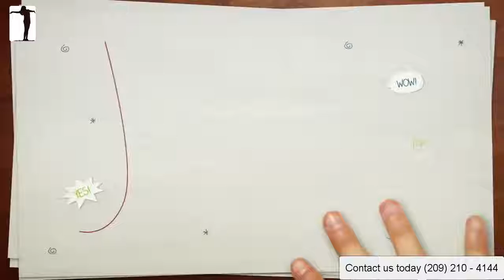Affordable Video Marketing Services For Small Businesses Stockton CA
Video marketing in San Joaquin, Stockton.  We are an Internet Marketing Service business that offers video marketing and digital marketing services in San Joaquin County.

Our office is located in Stockton CA near San Joaquin General Hospital is near me is in the zip code of 95206.  Video marketing, video marketing agencies, why use video marketing? Because of the video marketing benefits and the video marketing statics for 2018 says content is king.  Learn how to use video marketing tools and get video marketing tips from the video marketing consultant at our video marketing company.  We can promote video marketing on FaceBook and YouTube.  Video Marketing Services is the way for small businesses.  Let us show you some of our video marketing strategies and video marketing solutions.

San Joaquin, Stockton, Near to Airport Way within San Joaquin, video marketing ideas  San Joaquin, video marketing for real estate agents and video marketing for restaurants, Just off El Dorado St. and Pacific Ave, Nearby  within San Joaquin, video marketing ideas, video marketing productions, video marketing quotes, video marketing research, video marketing rules, Covering post code areas 95210, 95219 and 95207, video marketing campaigns, video marketing concepts, Not far from University of the Pacific, Close to Hilton, video marketing and digital marketing near me San Joaquin